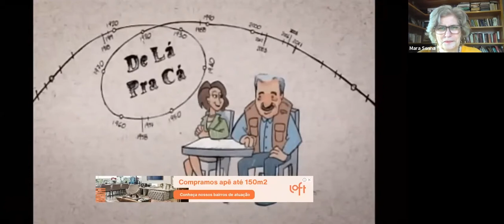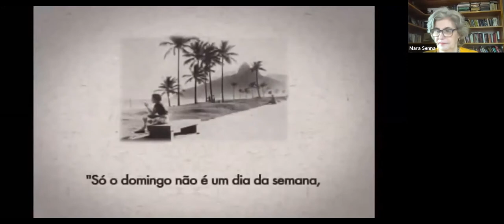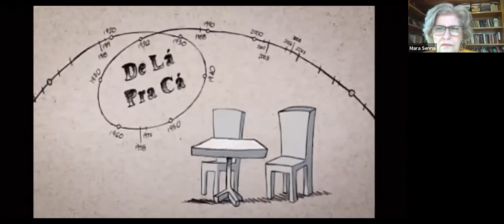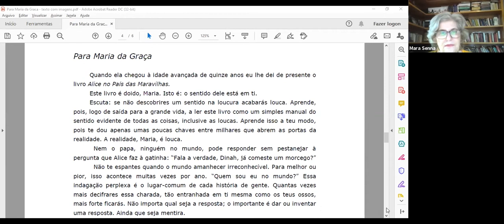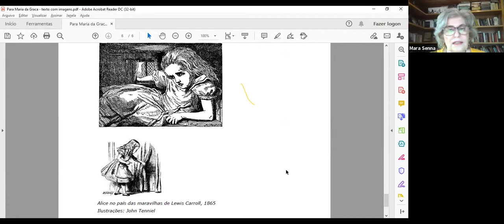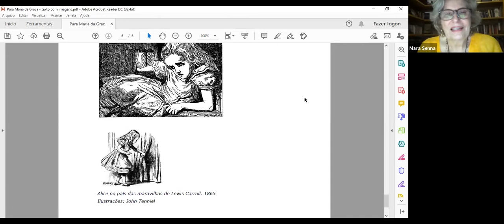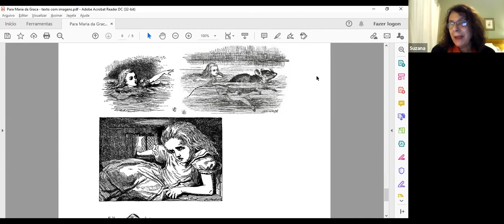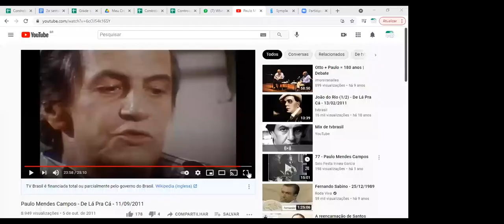Sextas Com Letras - Para Maria da Graça - Paulo Mendes Campos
SEXTA COM LETRAS:  Para Maria da Graça - Paulo Mendes
 Campos

O Sexta com Letras de maio traz uma leitura do escritor Paulo Mendes
Campos  com a condução da nossa leitora-guia Mara Senna.

Sexta com Letras é uma Roda de Leitura mensal e gratuita, coordenada por um leitor-guia oriundo das oficinas do Instituto Estação das Letras.

As rodas de leitura buscam o encontro em torno da leitura coletiva, apresentando obras e autores, promovendo o encantamento com as palavras e atuando como agente de promoção do livro e da leitura. A Estação das Letras realiza Rodas de Leitura desde 1995, e mantém oficinas regulares de formação e leitura todos os anos.